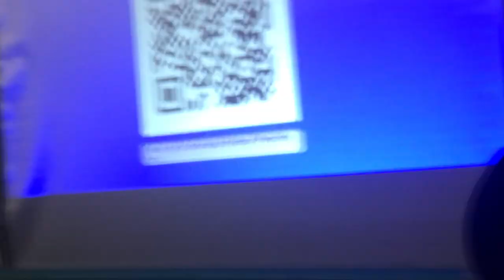7. Whale Sanctuary Project meeting Sheet Harbour 12 16 2019